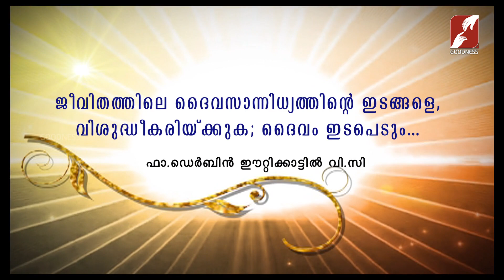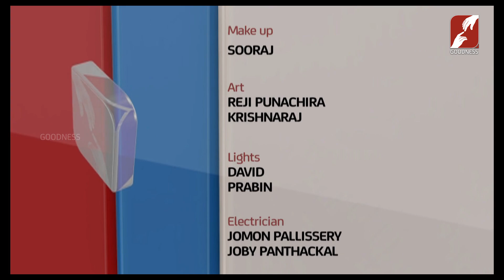DIVINE VOICE || ഡിവൈൻ വോയിസ് || FR DERBIN ETTIKATTIL VC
ജീവിതത്തിലെ ദൈവസാന്നിധ്യത്തിൻറെ ഇടങ്ങളെ വിശുദ്ധീകരിയ്ക്കുക; ദൈവം ഇടപെടും
DIVINE VOICE | FR DERBIN ETTIKATTIL V C